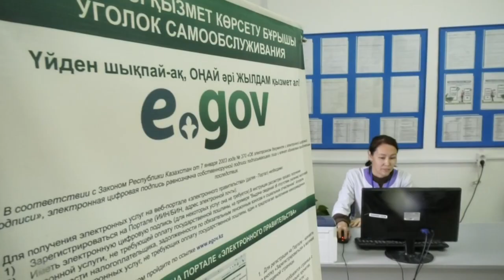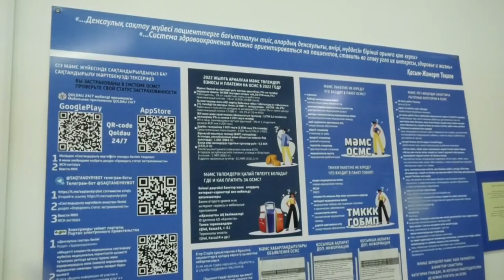Екібастұз жаңалықтары Емханаларға тіркеу науқаны басталады